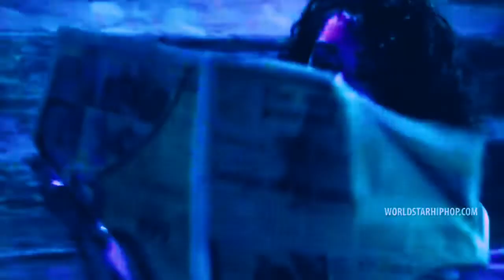Young Dolph Ft Gucci Mane - That's How I feel Slowed